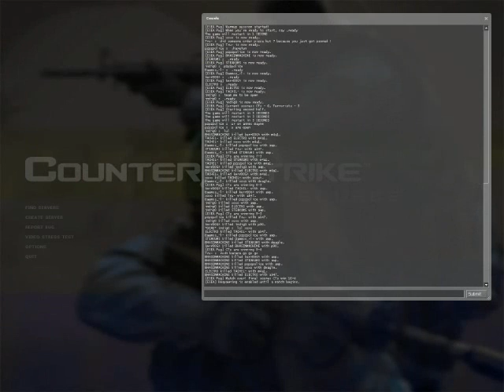infernoace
PAPER TWO BLIND BRAH